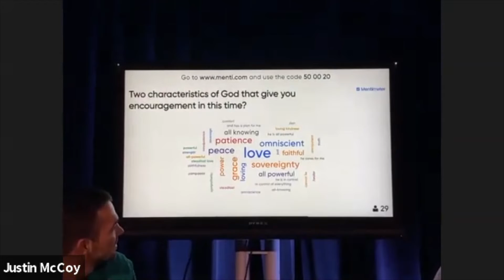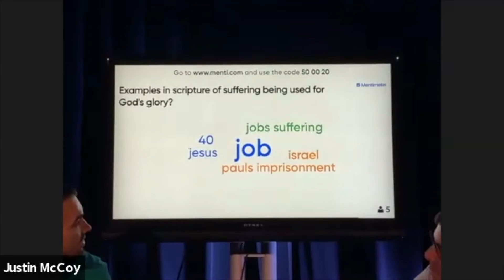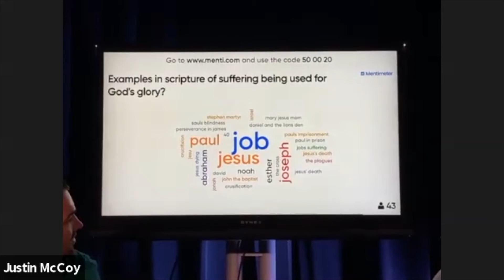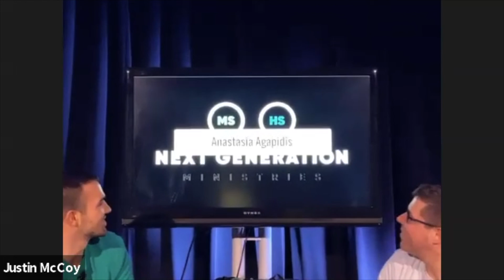Live 44 Live 3.22.20